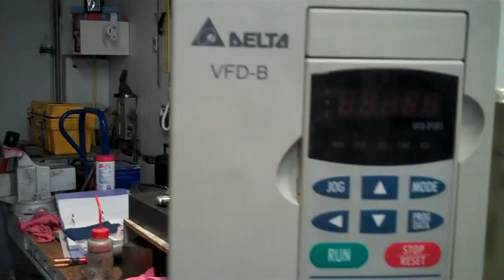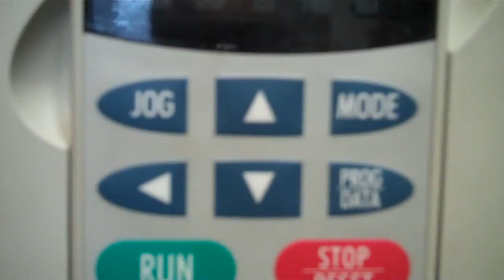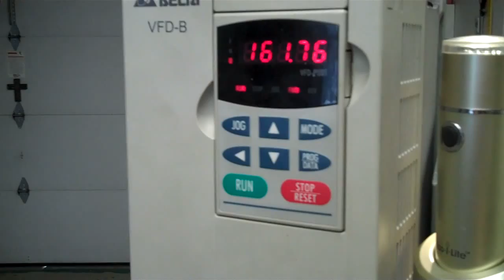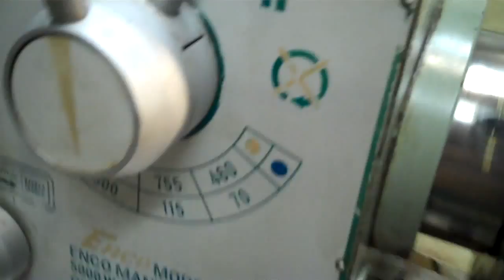variable frequency drive lathe install details 2011